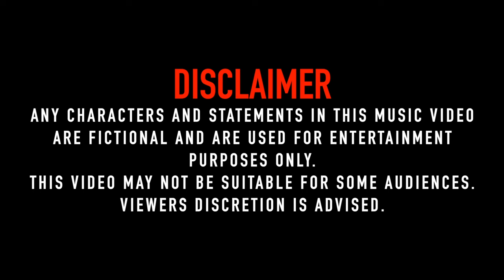Notorious Loon - Everything Is Written [Music Video] | P110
Thirdside’s Loon steps up for his channel debut with 'Everything Is Written'